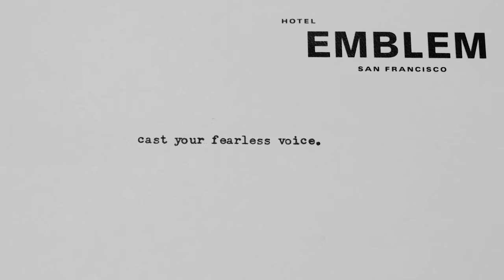Hotel Emblem 30 SECOND VIDEO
Experience Hotel Emblem, An Urban Retreat by Viceroy in San Francisco